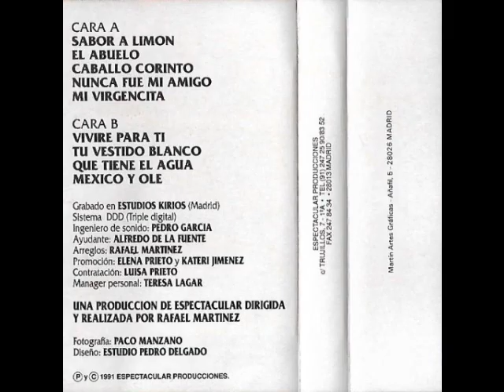Felix Ruiz - Para ti 1991 COMPLETO